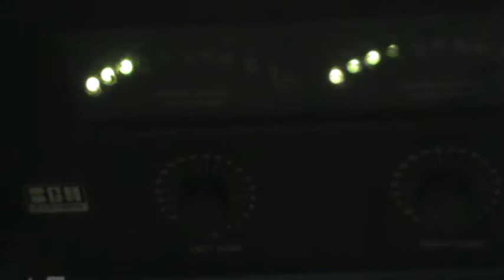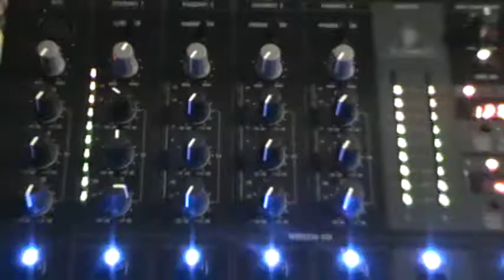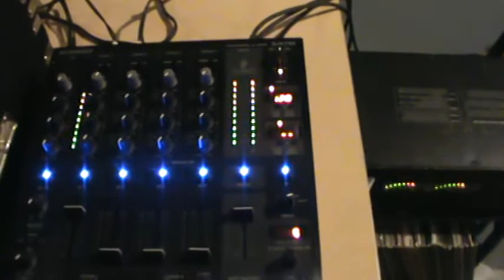TONY MOBLEY CHILLN PLAYING SUM HOUSE MUSIK